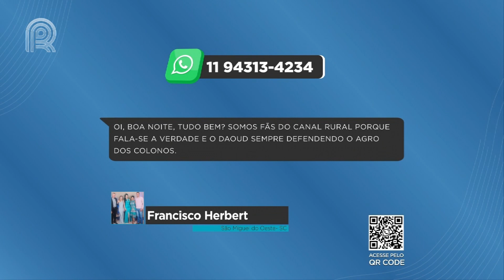Agricultor não precisa de dinheiro emprestado, mas sim de lucro, diz telespectador | Canal Rural